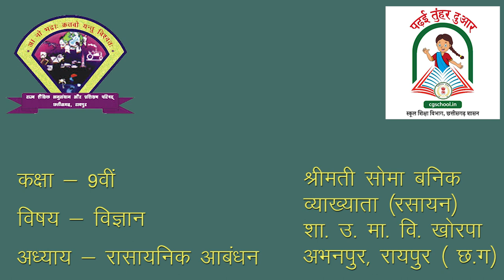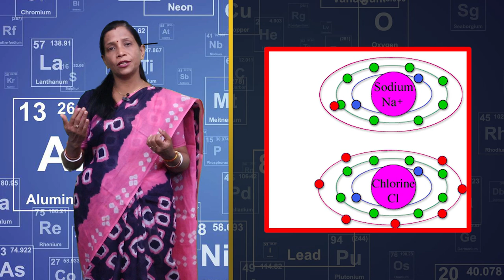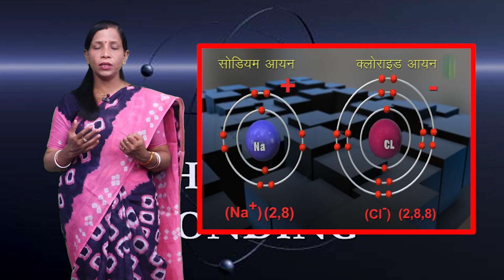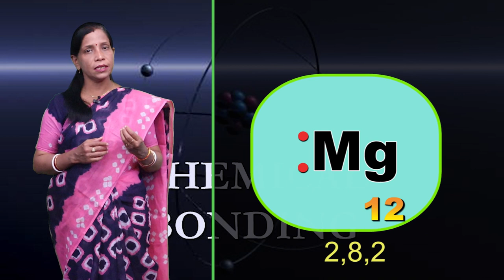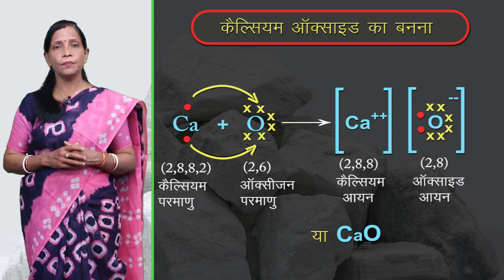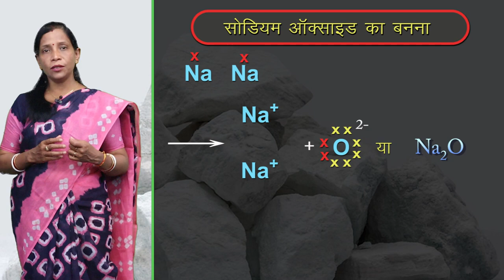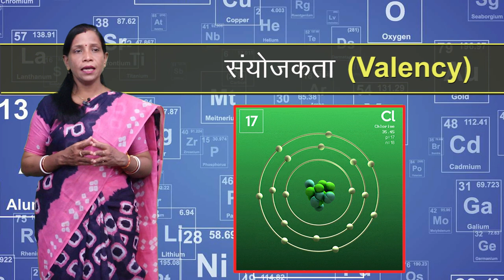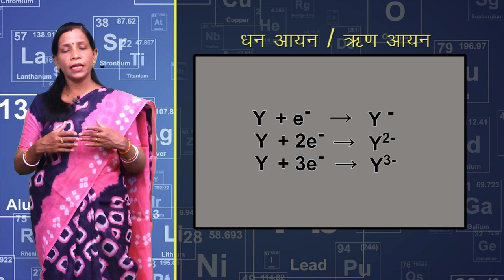CLASS 9th | SCIENCE | CHAPTER 8 | CHEMICAL BONDING | रासायनिक आबंधन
CLASS 9th | SCIENCE | CHAPTER 8 | CHEMICAL BONDING | रासायनिक आबंधन | NEW